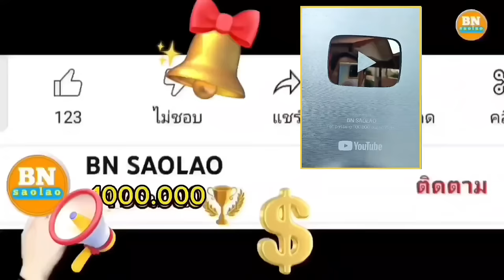ep906 ไปดูวิธีหากินของเผ่าตองเหลือง"คนป่า" ตองเหลือง คนป่า ຄົນປ່າ